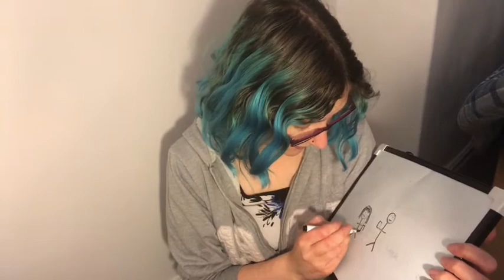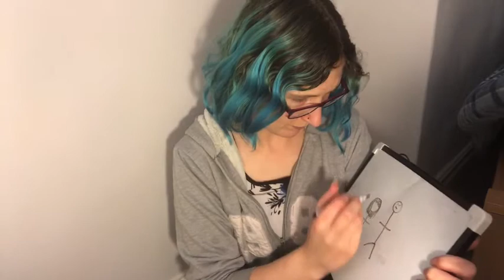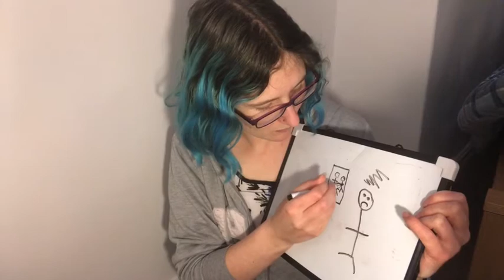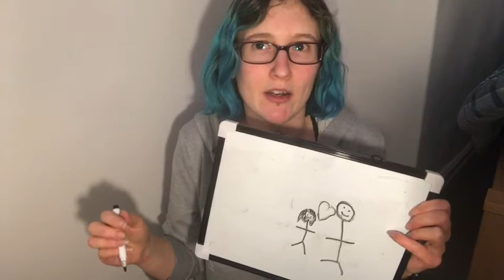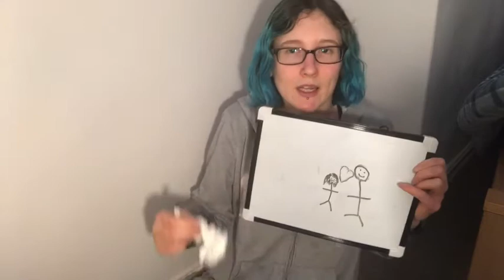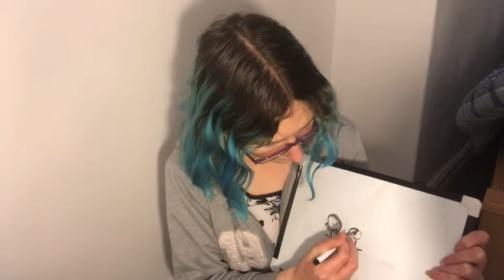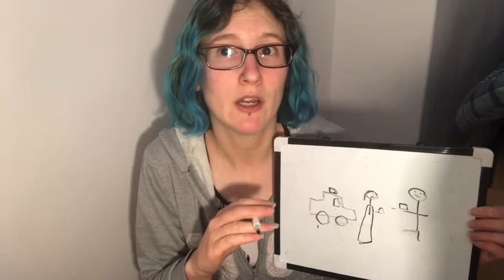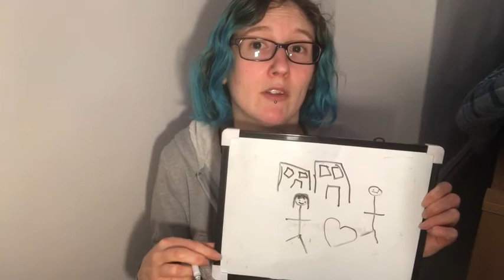ASMR Draw my life (talking about an abusive ex)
Tonights video does come with a content/ trigger warning. In this draw my life I discuss an abusive relationship I was in for 3 years of my life in my early teens. TW for discussion of coercive control I mention this within the start of the video. I hope this video helps you if you have been or are going through similar things.